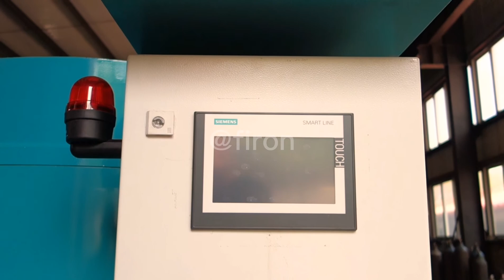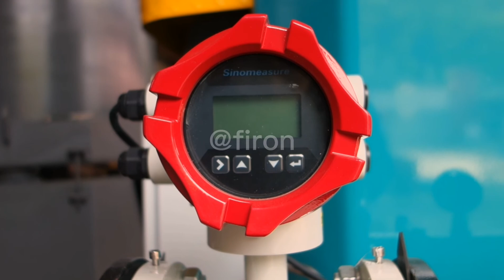(Unbox)Centrifugal Concentrator for Gold Recovery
the 3rd generation of Knelson type centrifugal concentrator made in China, with
1. multi-layer shock-absorbing rubber
2. dynamic back-flush water design
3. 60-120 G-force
4. PLC fully automatic control system
5. PU integrated casting cone
6. multi-point lubrication design
7. SKF bearings
8. multi-site monitoring system
9. automatic mine discharge design

or call me 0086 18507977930.